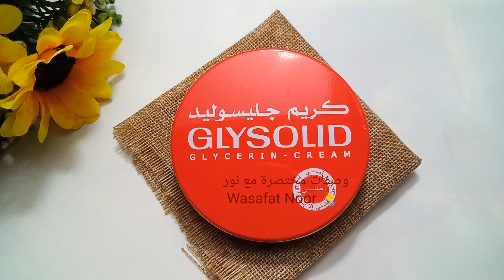اصنعي بنفسك أقوي مزيل عرق كريمي// مبيض ومرطب ومعطر رائع يقضي على رائحة العرق نهائياً ويقلل التعرق 💯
اصنعي بنفسك أقوي وأفضل مزيل عرق كريمي بأقل تكلفة وأروع نتيجة يقضي نهائيا علي رائحة العرق الكريهة وفعال في ترطيب وتبييض البشرة ومعطر رائع

طريقه عمل مزيل عرق طبيعي
اصنعي بنفسك مزيل العرق في البيت مبيض ومرطب وريحه يا سلام
تعطير وترطيب البشرة
التخلص من رائحه العرق الكريهة نهائيا
تقليل كميه التعرق للبشره
مزيل عرق طبيعي
مزيل عرق كريمي
أقوى وصفه مزيل عرق طبيعي يخلصك من رائحه العرق نهائيا ويقلل التعرق ويفتح البشره